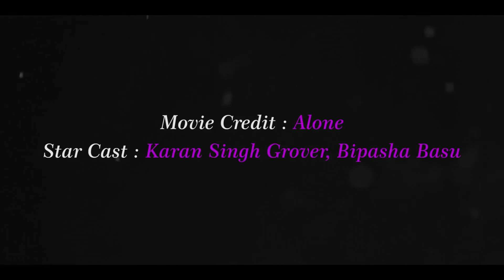Alone movie dialogue rehearsal